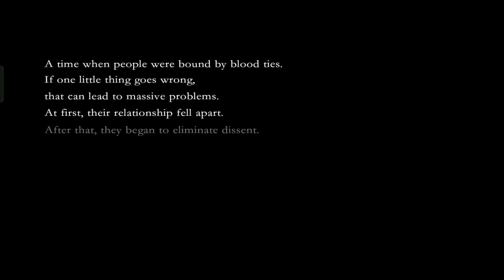Escape Room : The Mist Chapter 1 Complete Walkthrough